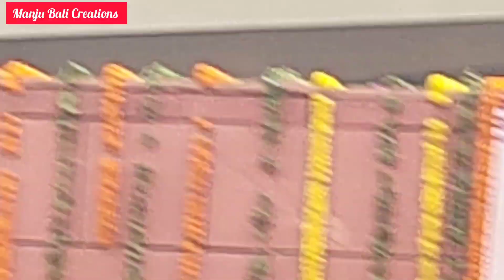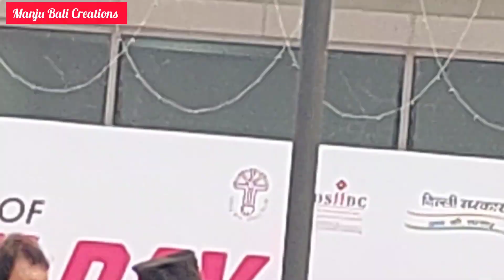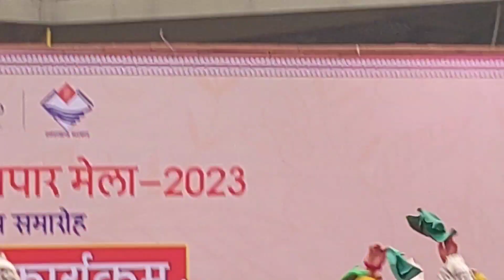Uttarakhand day at Trade Fair 2023 Delhi